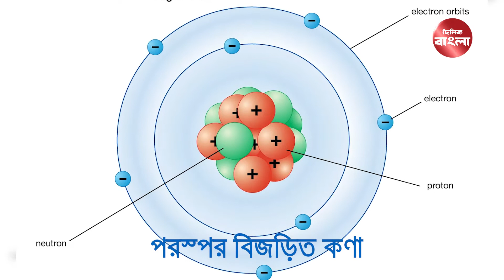পদার্থে কেন নোবেল পেলেন তারা || Why They Received Nobel Prize for Physics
পদার্থবিজ্ঞানে এ বছর নোবেল পুরস্কার পেয়েছেন তিন বিজ্ঞানী। তাঁরা হলেন অ্যালেইন অ্যাসপেক্ট, জন এফ ক্লজার এবং অ্যান্টন জিলিঙ্গার। রয়্যাল সুইডিশ অ্যাকাডেমি মঙ্গলবার পদার্থবিদ্যায় নোবেলজয়ীদের নাম ঘোষণা করে।

পরস্পর বিজড়িত কণা নিয়ে গবেষণা করে এই তিনজন নোবেল জিতেছেন। তাঁদের প্রত্যেকের গবেষণায় পদার্থ কণার এমন একটি অবস্থা পাওয়া গেছে, যাকে বলা হয় বিজড়িত কোয়ান্টাম অবস্থা।
অ্যালেইন অ্যাসপেক্ট ফ্রান্সের ইউনিভার্সিটি প্যারিস-সেক্লে অ্যান্ড ইকোল পলিটেকনিকে কর্মরত। জন এফ ক্লজার যুক্তরাষ্ট্রের ওয়ালনাট ক্রিকের জে এফ ক্লজার অ্যান্ড অ্যাসোসিয়েটসে কাজ করছেন। অ্যান্টন জিলিঙ্কার অস্ট্রিয়ার ইউনিভার্সিটি অব ভিয়েনায় কর্মরত।